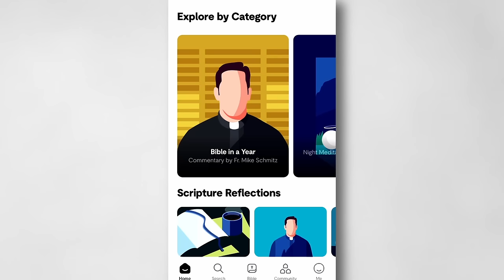Modesty And The History Of Bikinis w/Jessica Rey | Lila Rose Podcast E143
Did you know models refused to wear bikinis in the 1950s because they were so scandalous?

On today's episode of the podcast I talk with former Hollywood star Jessica Rey about all things modesty! After a life-changing experience in Rome, Jessica went from a lifestyle of partying and immodesty to a path of holiness, advocating for modesty and launching a swimwear brand.

We discuss why models once refused to wear bikinis, a fresh approach to virtue and modesty, and how modesty allows you to uniquely express your style and beauty.

00:00 - Intro
01:19 - Who is Jessica Rey?
02:08 - Miracle of Childbirth
7:32 Jessica's Company
07:60 - Started working at a talent agency…agent wouldn’t leave me alone
09:25 - Very first audition for Power Rangers
09:50 - Started living that Hollywood lifestyle
10:17 - Prayer and pasta
12:23 - I'll join you in Rome
13:12 - Hallow
14:58 - Started the deep dive towards modesty
15:56 - 1st designs were just for myself
17:46 - Radical openness in LA
20:06 - “He’s a virgin’
22:32 - Booked a show, told them no bikini
24:52 - Seven Weeks Coffee
28:20 - Viral bikini video
30:22 - How will you use your God-given talent?
30:56 - What are your modesty guidelines?
31:46 - Coffee table book
32:05 - A lot of people think of modesty as a bunch of rules
37:24 - Laughing in the crowd
39:34 - Not about shaming
40:14 - Modesty is an interior disposition
42:58 - How to be modest and beautiful?
47:01 - Modest vs “being covered”
48:37 - Style is a way of saying who you are without having to speak
53:60 - Modesty standards for men?
58:24 - Balance business and homeschooling?
58:49 - Thank you EWTN!